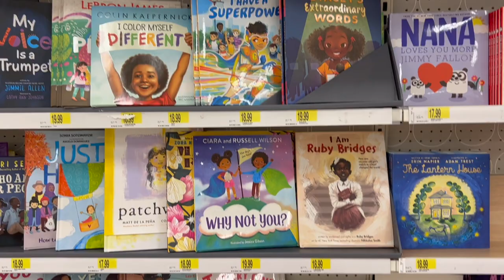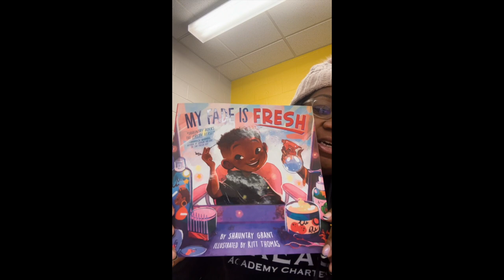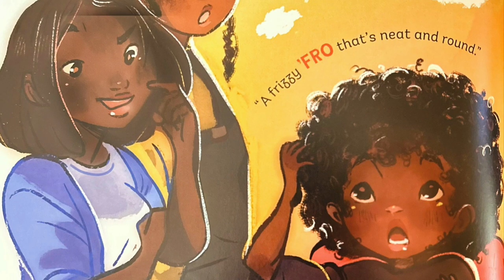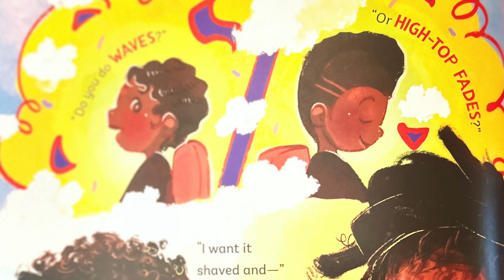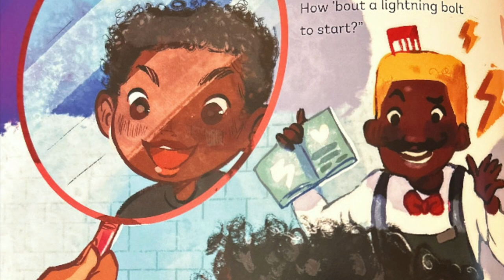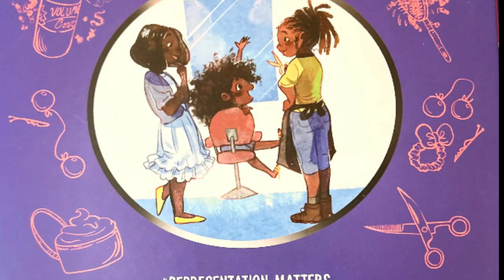My Fade Is Fresh by Shauntay Grant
My Fade Is Fresh
By Shauntay Grant
Illustrated by Kitt Thomas
Category: Children's Picture Books

 I got this book from Target but you can also find it on Amazon

When a little girl walks into her local barbershop, she knows she wants the flyest, freshest fade on the block! But there are so many beautiful hairstyles to choose from, and the clients and her mother suggest them all: parts, perms, frizzy fros, dye jobs, locs, and even cornrows!

But this little girl stays true to herself and makes sure she leaves the shop feeling on top with the look she picks!

Author Shauntay Grant's sweet, rhyming story encourages young girls to be self-confident and celebrates the many shapes and forms Black hair can take. Through their stunning illustrations, Kitt Thomas is able to bring life and movement to the versatile styles featured in this book.